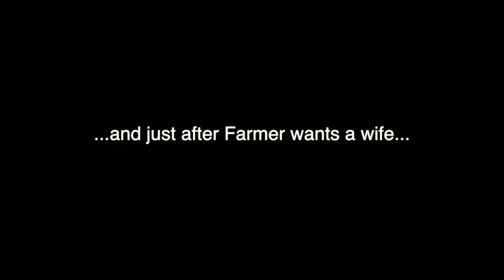Riffs in the Kitchen - Epp 1 - Bombay Chook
Cook a chook.
Bombay it!